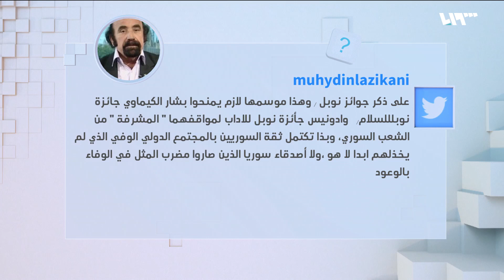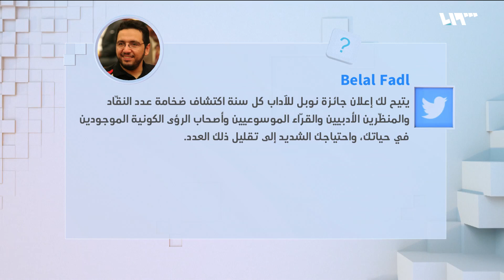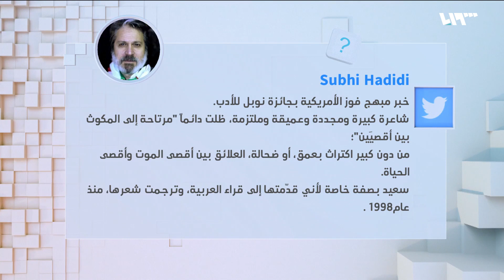جائزة نوبل للآداب تفوز بها شاعرة أميركية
تناقش الفقرة التفاعل على مواقع التواصل الاجتماعي على حصول الشاعرة الأميركية لويز غلوك على جائزة نوبل للآاداب لعام 2020
إعداد وتقديم: يارا ادريس

هوتبيرد HD
V 12520